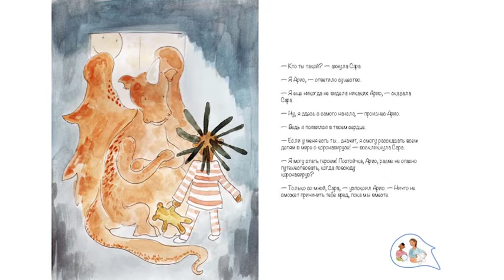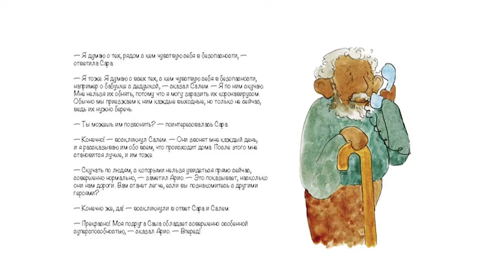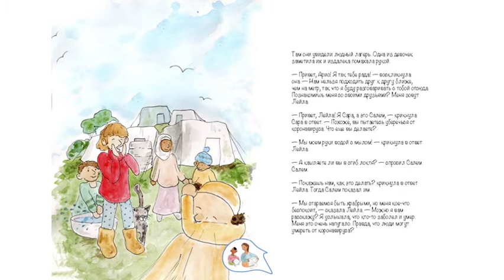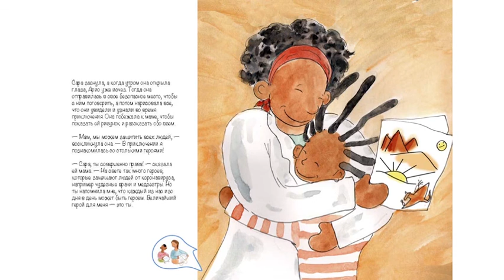"Ты – мой герой: как дети борются с COVID-19".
Более 50 гуманитарных организаций всего мира, включая ВОЗ, ЮНИСЕФ, Верховная комиссия ООН по делам беженцев  и Международный комитет Красного Креста и Красного Полумесяца  приняли участие в создании уникального проекта – учебно познавательной сказки про коронавирус.

Основная цель сказки, которая получила название «Ты – мой герой: как дети борются с COVID-19» - это объяснит детям, на их языке все тонкости и последствия, возникающие при заражении COVID-19. А самое главное о возможностях борьбы с данной проблемой в условиях пандемии.

По инициативе председателя Союза молодежи  А.Саъдуллаева, группа молодых специалистов перевела книгу на узбекский язык и подготовила её к выпуску.

Надеемся, что эта книга, в озвучке которой приняли участие наша любимая актриса - Дилноза Кубаева, а также заслуженная артистка Узбекистана - Севара Назархан, станет не только подарком, но и замечательным познавательным пособием для многих родителей и детей.